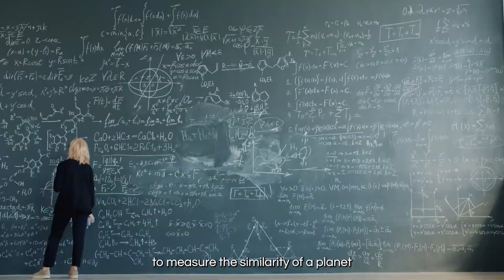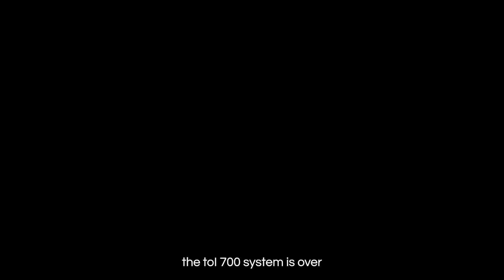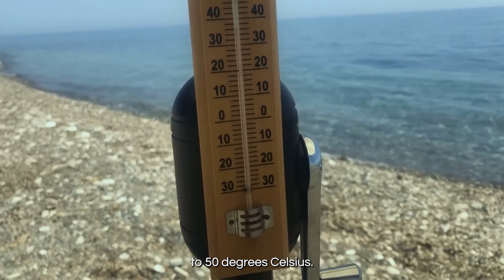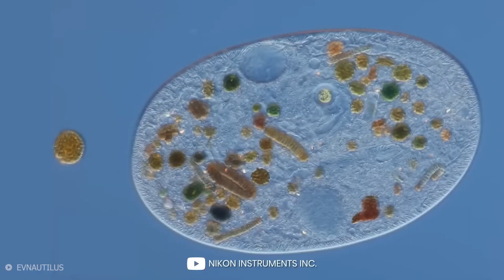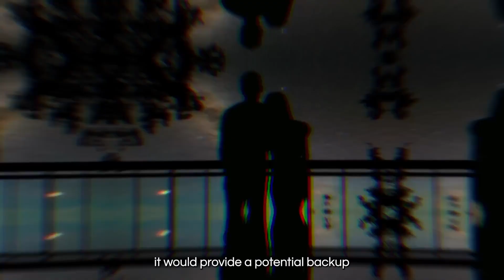NASA Scientist's Shocking Discovery: Is This Planet Even Better Than Earth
Scientists at Nasa Discovered A Planet Better for Life Than Earth.

Have you ever wondered if life exists beyond our planet Earth? What if we told you that NASA has just made a groundbreaking discovery that could answer this very question?

In this video, we'll explore a remarkable planet located in a distant corner of our galaxy, discovered by NASA's team of expert astronomers using a revolutionary new metric known as the Earth Similarity Index (ESI).

This world has a climate that is ideal for supporting complex organisms and its oceans, rivers, and even continents bear a striking resemblance to our own. It's a world that's ripe with possibilities, a place where the impossible becomes reality, and the dreams of every space explorer finally come true.

Join us as we delve into the possibilities of what this discovery could mean for the future of space exploration.

00:00 Introduction
01:18 ESI Metric Calculation
02:22 T-Garden B - What we have found so far
03:24 T-Garden B - Atmosphere
04:13 T-Garden C
04:46 TOI 700E & TOI 700D
05:56 Trapist - 1
06:40 Evolutionary convergence
08:03 Extremophiles
08:50 Hycean Planets
10:00 K218B